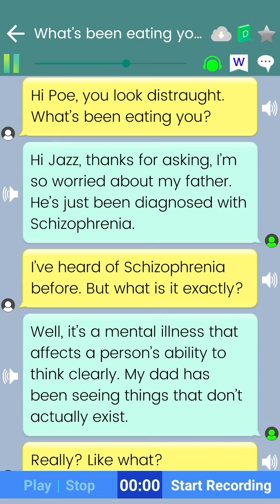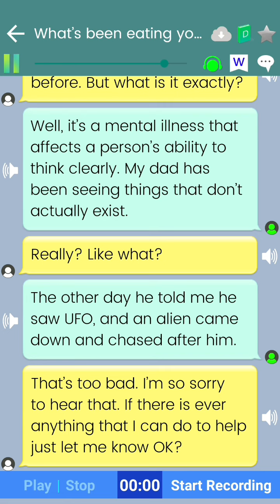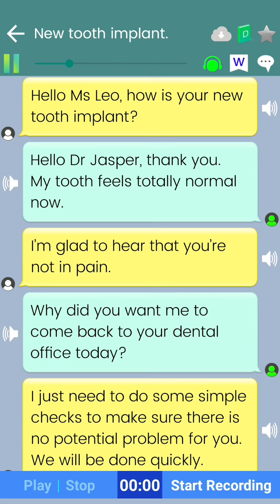۱۰۰۰ مکالمه خیلی مهم زبان انگلیسی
دوره جامع مکالمه زبان انگلیسی
آموزش کلمات ضروری انگلیسی با کتاب 4000 واژه
آموزش گرامر زبان انگلیسی با کتاب گرامر این یوز
آموزش انگلیسی با کتاب مثل یه آمریکایی انگلیسی صحبت کن
آموزش 1000 عبارت ضروری انگلیسی
دوره مکالمه انگلیسی با نمایش

00:00 معرفی ویدیو
00:11 مکالمه اول
07:12 مکالمه دوم